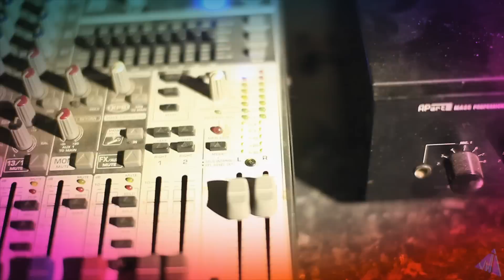Jean Vayat / DODO 5 Years / MiCreative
Огромный юбилейный торт! Яркий праздничный салют! Улыбки и поздравления - вот какой была ночь с 13 на 14 января!
Мы просто обязаны дарить вам море позитива и хорошего настроения!
Следующий наш подарок вам - DJ JEAN VAYAT -- талантливый ди-джей, заявивший о себе в самых востребованных стилях современной электронной сцены. В 2002 году, после окончания ди-джей школы начал карьеру на клубной сцене. Был резидентом Boogie DJ Bar и представлял гостевые сеты в других прогрессивных клубах столицы. Осуществлял техническое обеспечение и обслуживание клуба Propaganda, также был одним из организаторов самых больших и популярных афтерпати в Киеве. Начиная с 2004 года начал интересоваться progressive и trance направлениями электронной музыки. Тогда же стал резидентом клуба Fusion, Patipa и Propaganda. В последнем, некогда модном клубе, состоялась презентация его первого микса под названием Silence. Презентация прошла успешно и с тех пор, Jean Vayat каждый месяц выпускает свежий микс для ценителей прогрессивной клубной музыки.